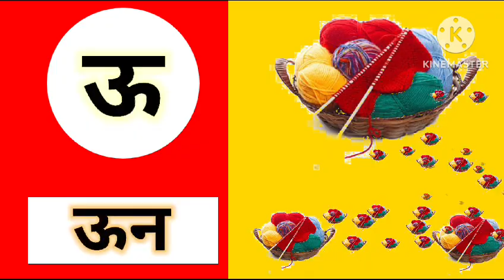A se anaar अ से anaar. aa se aam ॥क से कबूतर।।अआइईउऊएऐओ॥ हिन्दी वर्णमाला.(Aa Aa Education)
अ से अनार आ से आम॥क से कबूतर।।अआइईउऊएऐओ॥ हिन्दी वर्णमाला..

Aa Aa  education  🇮🇳🇮🇳🇮🇳🇮🇳🇮🇳🇮🇳🇮🇳

phonics song
nursery rhymes
हिन्दी वर्णमालागीत
अ आ इ ई उ ऊ ए
Aa Aa Education
hindi Varnmala geet
hindi Varnmala
Varnmala a se anaar
हिन्दी वर्णमाला गीत
हिन्दी वर्णमाला
Hindi education
Aa Aa education 🇮🇳🇮🇳

a se anaar, aa se aam,choti e se imli,badi e se ikh,chota u se ullu,bada u se oon, hindi Varnmala,a se gya tak,a for apple, phonics song, nursery rhymes, apple vovels, hindi kids,a se anaar
hindi Varnmala geet hindi Varnmala balgeet
Hello friends
Walcome To my channel Aa Aa Education .we provide videos for children in very simple way.
@hidi English pathshala
@study for kids
@infobells hindi
Aa Aa education.